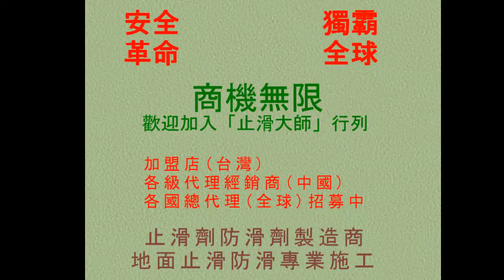440 浴室防滑止滑 飯店內浴室與人行道磁磚止滑防滑施工現場photos